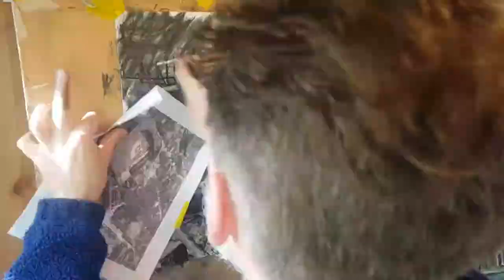Forbes Field Time Lapse by Andy Brown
Time lapse of drawing of Forbes Field, by Andy Brown.
Forbes was the home of the Pittsburgh Pirates from 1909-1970 and Homestead Grays 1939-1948.